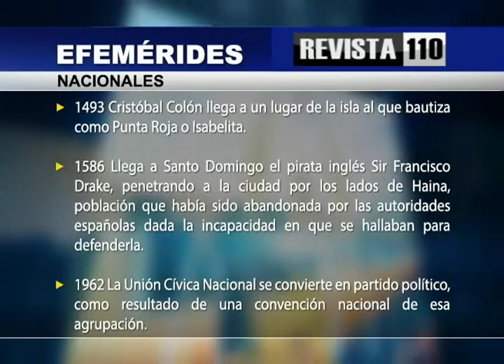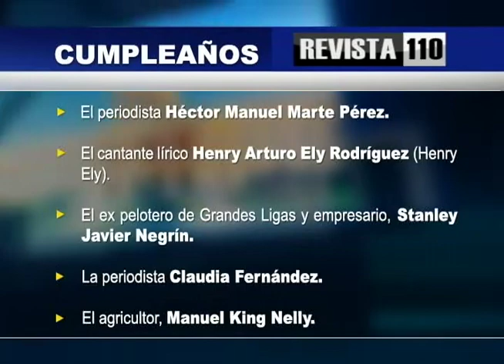Efemérides sábado 9 de enero 2021 Revista Agropecuaria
Sábado 9 de enero del 2021. Faltan 357 días para el año 2022. Luna Cuarto Menguante.

       EFEMÉRIDES NACIONALES
• 1493 Cristóbal Colón llega a un lugar de la isla al que bautiza como Punta Roja o Isabelita.
• 1586 Llega a Santo Domingo el pirata inglés Sir Francisco Drake, penetrando a la ciudad por los lados de Haina, población que había sido abandonada por las autoridades españolas dada la incapacidad en que se hallaban para defenderla.
• 1962 La Unión Cívica Nacional se convierte en partido político, como resultado de una convención nacional de esa agrupación.
• 1993 El ex secretario Administrativo de la Presidencia, Rafael Flores Estrella, declara que al ex Presidente Salvador Jorge Blanco le ha faltado hombría para enfrentar el proceso judicial instrumentado en su por el Gobierno del Presidente Joaquín Balaguer.

EFEMÉRIDES INTERNACIONALES
• 1324 Muere Marco Polo, célebre navegante veneciano.
• 1522 Adriano de Utrech es elegido Papa, sería el último no italiano hasta Juan Pablo II.
• 1951 Las Naciones Unidas abren oficialmente sus oficinas en New York.
• 1969 Decenas de cubanos piden asilo en la base naval instalada por Estados Unidos en la bahía de Guantánamo, Cuba.
• 1993 Las Naciones Unidas acoge como miembro la República de Eslovaquia.

HOY CUMPLEAÑOS
-El periodista Héctor Manuel Marte Pérez.
-El cantante lírico Henry Arturo Ely Rodríguez (Henry Ely).
-El ex pelotero de Grandes Ligas y empresario, Stanley Javier Negrín.
-La periodista Claudia Fernández.
-El agricultor, Manuel King Nelly.
-Julia Estela Fermín Colon de Mendoza.
-El Corredor de Seguros, Sergio Ruiz.
- El Empresario José María Ortega.
-El Empresario Miguel Andrés Núñez.
-Rosa María Santana Tejada (Nieta de María Sánchez).